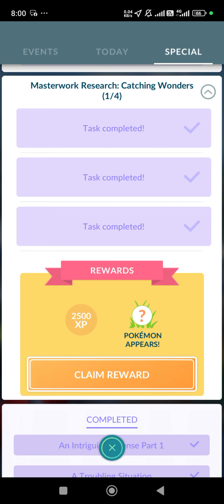PoGo - Claimed "Catching Wonders (1/4)" rewards